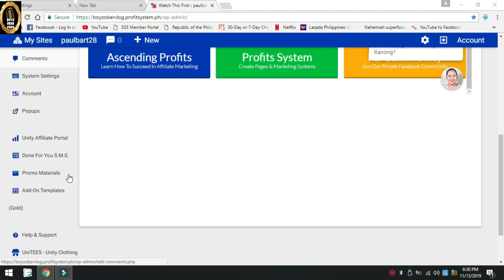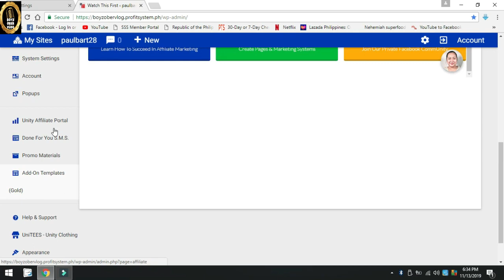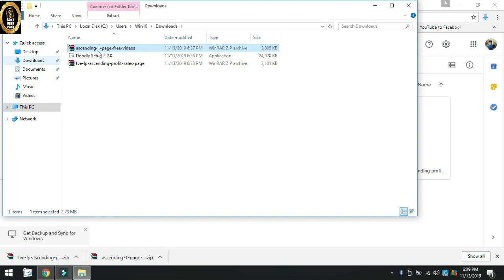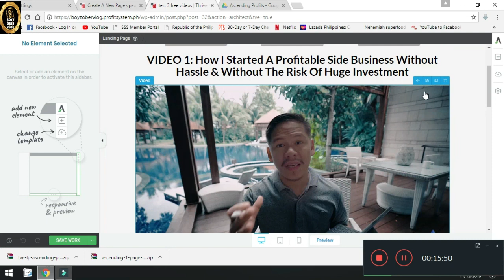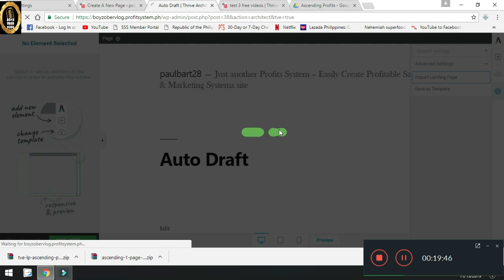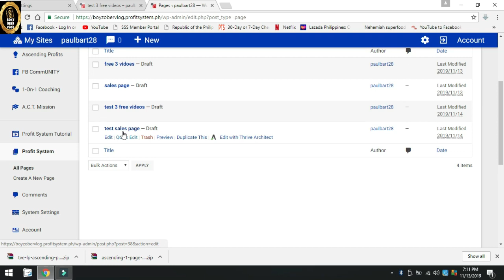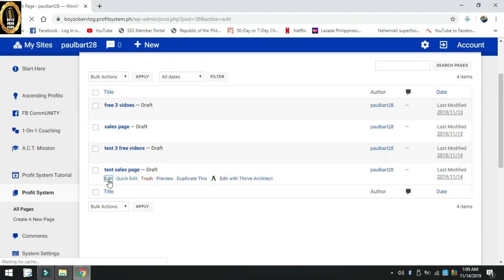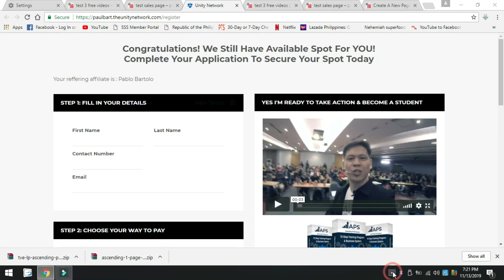How to create your done for you sales marketing system - PROFIT SYSTEM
Two Questions...
Q2: Sino dito gustong matuto pano ma-automate ang Sales & Marketing process ng Business nila para mas magkakaron ka ng maraming libreng oras?
papakita ko sa’yo yung 2 SYSTEMS na ginamit namin para makapag grow ng isang business na kumita ng ₱57.1 Million income in 12 months.

Yung 2 system na yun ang ginamit ng isang...

- Employees - Dating employees na nakapag quit sa trabaho nila, nakapag-pundar ng sarili nilang bahay at kumita ng ₱3.8 Milion
- Diswasher - Dating dishwasher nakapag quit sa trabaho at kumita ng ₱2.6 Milion
 -Dating call center agent, nakapag quit sa trabaho, ngayon work at home mom na at kumita ng ₱2 Milion
- Dating high school teacher, nakapag-full time entrepreneur na at kumita ng ₱1.6 Milion
- Security Guard - Dating security guard, nakapag quit sa trabaho nakabili ng kotse at kumita ng ₱624K
- OFW - Dating OFW, nakapag for good sa Pilipinas at kumita ng ₱793K

kung gusto mong malalaman yung 2 systems na ginamit nila.